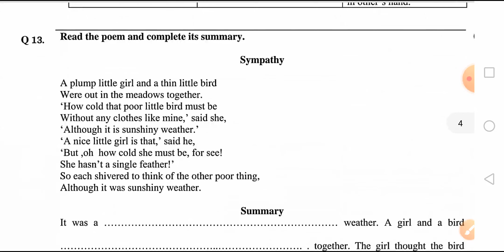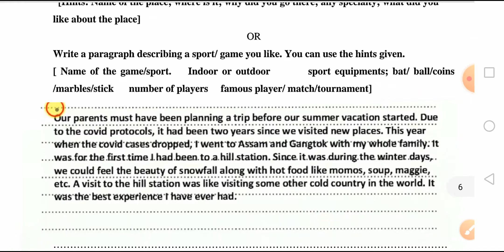कक्षा 8 वीं अंग्रेजी त्रैमासिक पेपर 2022/ trimasik paper 2022 class 8/class 8th english timahi paper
class 8th english trimasik paper solution 2022 cg board /कक्षा 8 वीं तिमाही पेपर अंग्रेजी सभी उत्तर😍